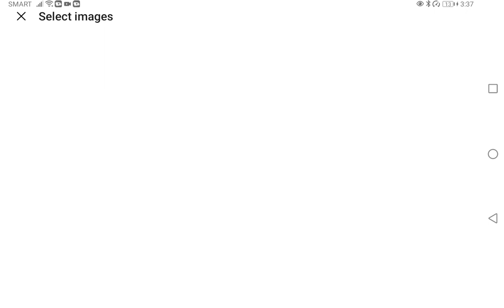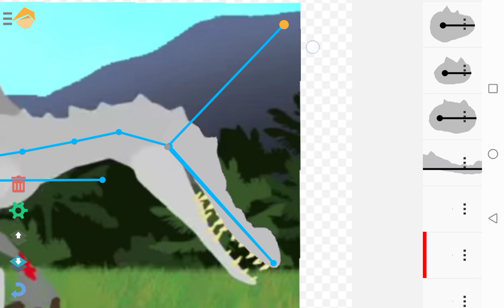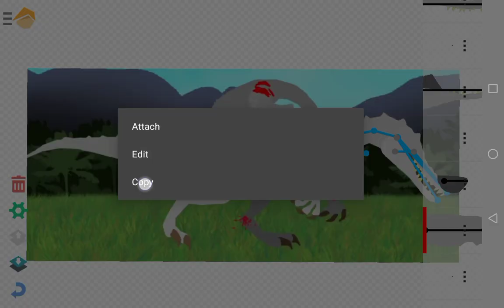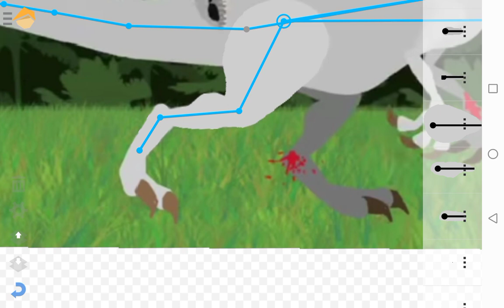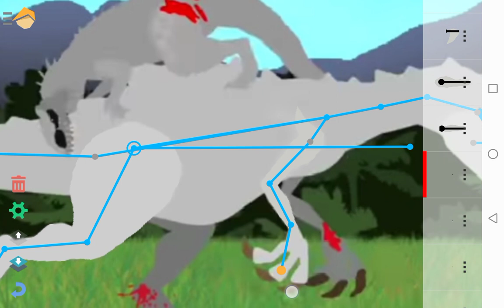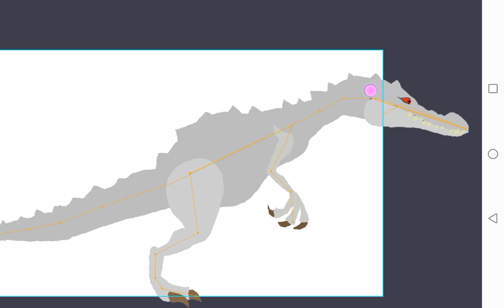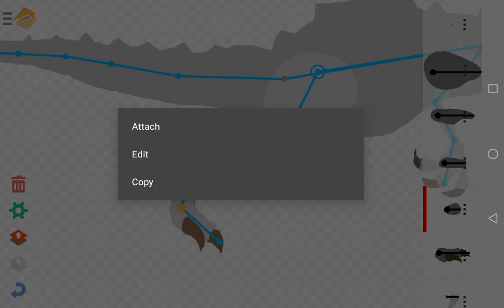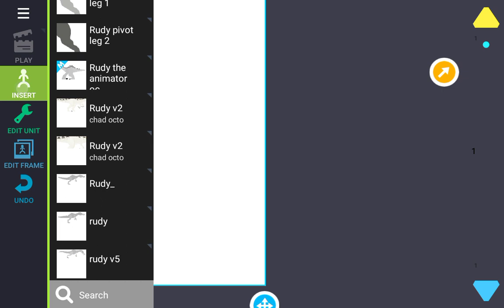how I make rudy v5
Watch how I make rudy you can take a screenshot if you want to make it

This is easy you change the color if you want to